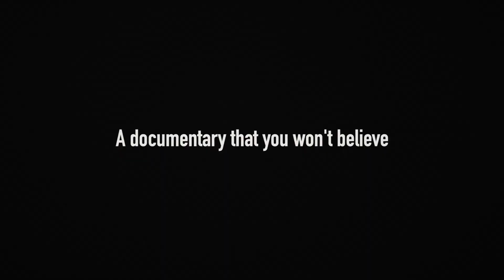THE BLACKWELL GHOST (2017) MOVIE REVIEW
A journalist goes on an adventure to prove that ghosts exist.